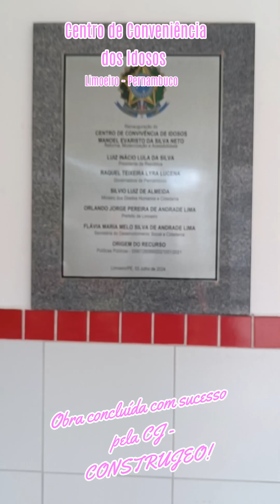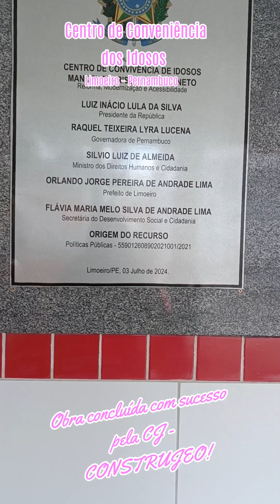A CJ - CONSTRUJEO reforma o Centro de Conveniência dos Idosos grande reforma em Limoeiro PE.